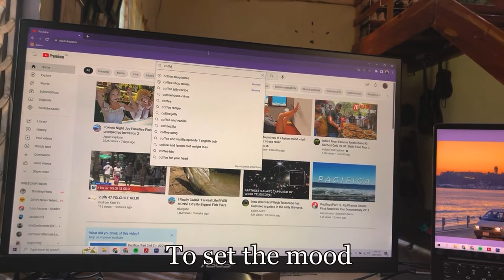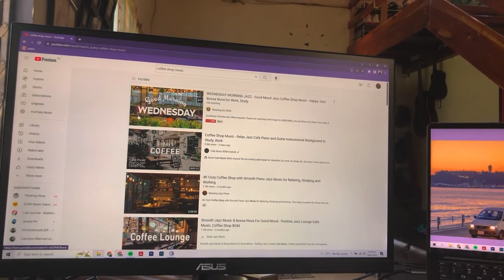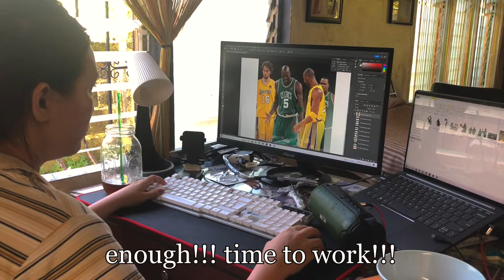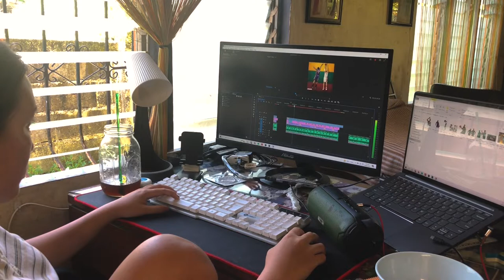a boring vlog ~ a boring day in my life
SONG: Dreams
ARTIST: Gil Wanders
ALBUM: Clouds
LICENSES: Thematic, Inc (hellothematic.com); Sony Music Publishing, and 3 Music Rights Societies

TSISMIS NA PATAKA - Mc Azero feat Donjie

Smooth Jazz Music & Bossa Nova For Good Mood - Positive Jazz Lounge Cafe Music, Coffee Shop BGM
© Music produced by VPROD MUSIC
® Licensing, distribute and publishing by VPROD MUSIC

Watch Anderson .Paak & The Free Nationals play "Come Down", "Heart Don't Stand A Chance", "Put Me Thru" and "Suede" at the Tiny Desk.